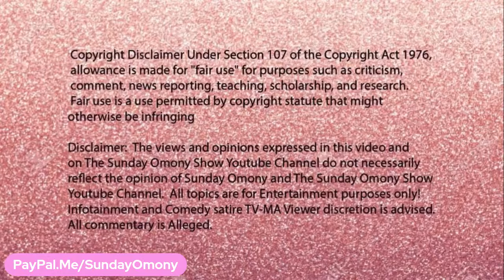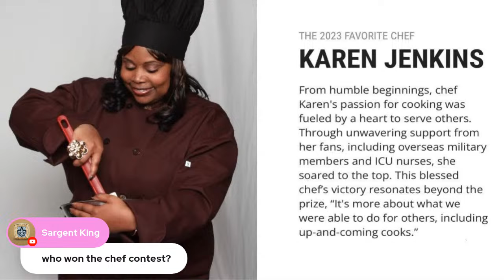Wendy Williams EX HUSBAND Kevin Hunter ORDERED TO PAY $20K In CREDIT CARD DEBT! NO SHOW IN COURT!!!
Wendy Williams’ Ex-Husband Ordered to Pay 5-Figure Judgment Over Alleged Debt as Money Troubles Grow.  Wendy Williams’ ex-husband Kevin Hunter was ordered to pay a massive sum after blowing off a lawsuit over his credit card bill. A Florida judge granted a motion for a default judgment brought by UBS Bank USA, allegedly.